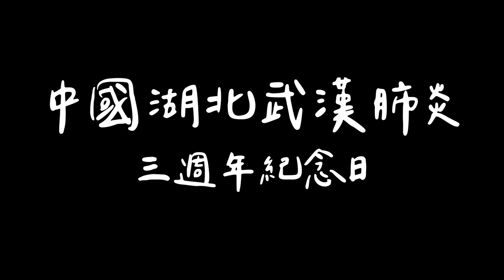中國湖北武漢肺炎 三週年紀念日